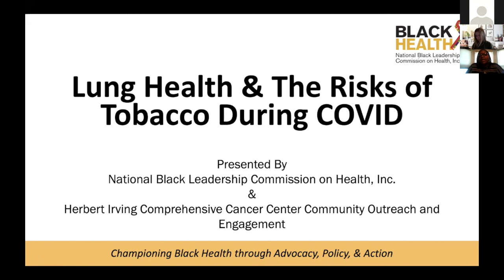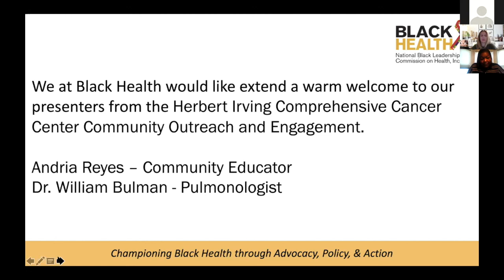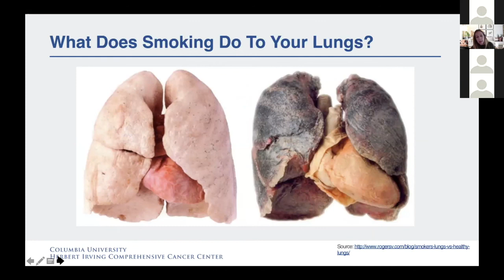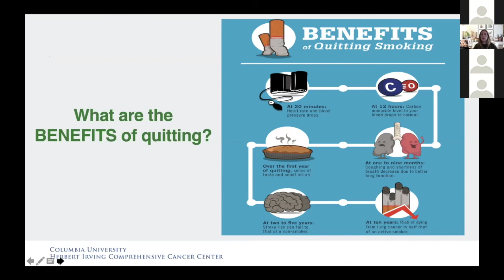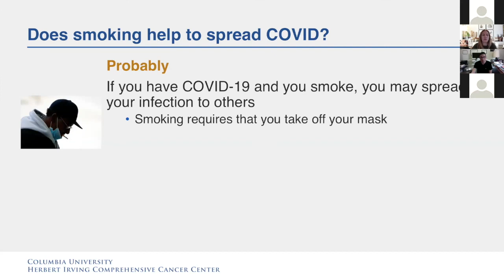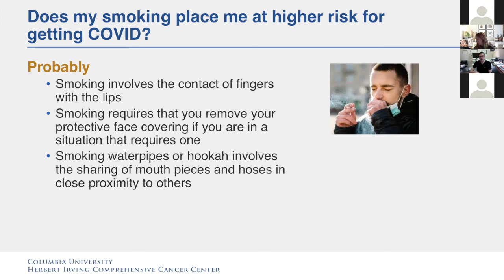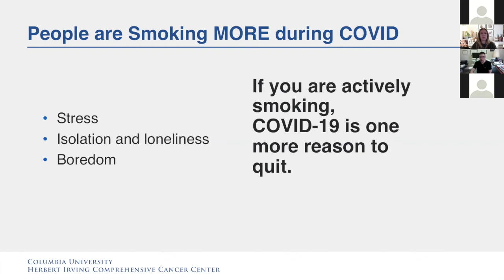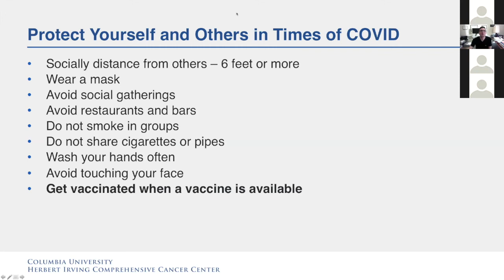Webinar: Lung Health & the Risks of Tobacco During COVID